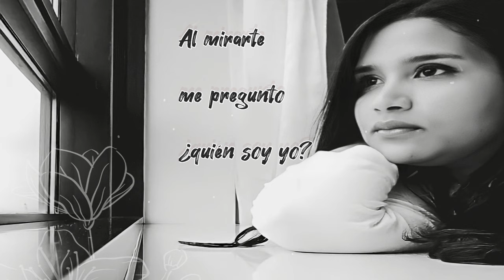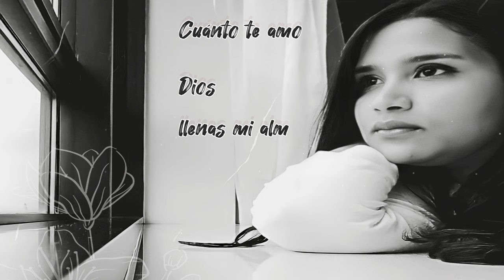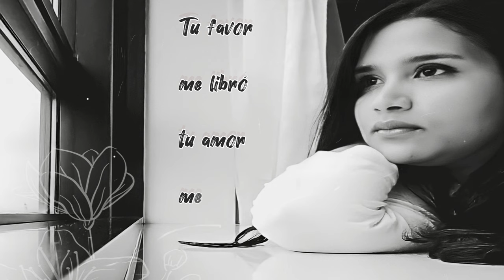Leticia González Darte honor